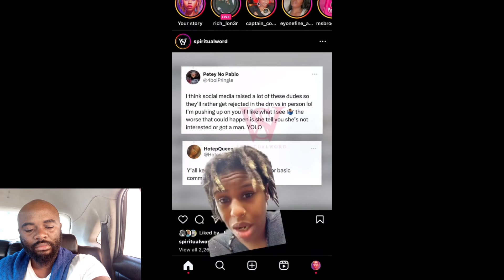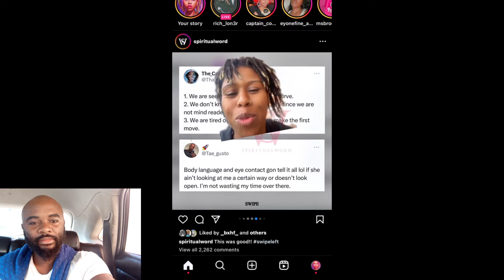Men Have UNLIMITED Reasons not to Approach Women after a Decade of INSANE FEMINISM